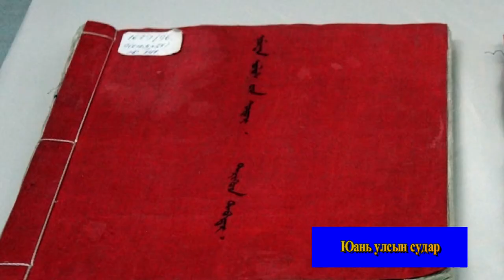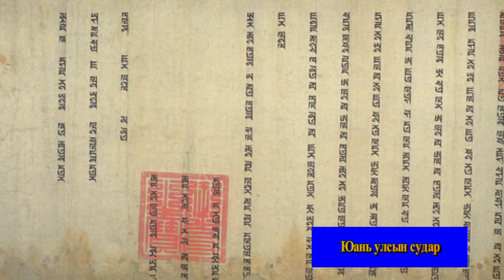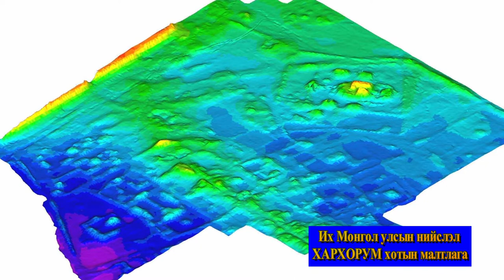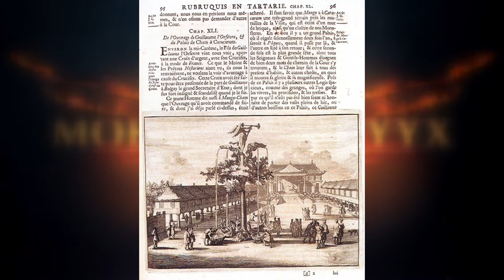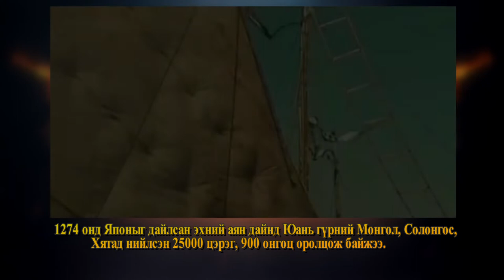Mongoliin tuuh 2019 1 31 Yuan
MNB, ШУА-ийн Түүх, Археологийн хүрээлэнтэй хамтран Монголын түүхийг шинжлэх ухааны үндэслэлтэйгээр үзэгч түмэндээ хүргэж байна.МОНГОЛЫН ЭЗЭНТ ГҮРЭН ЮАНЬ